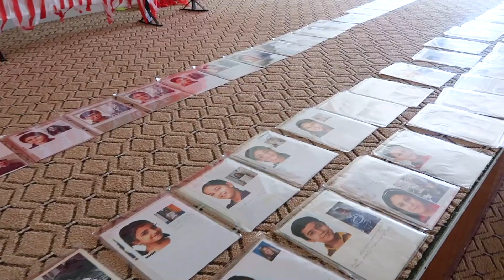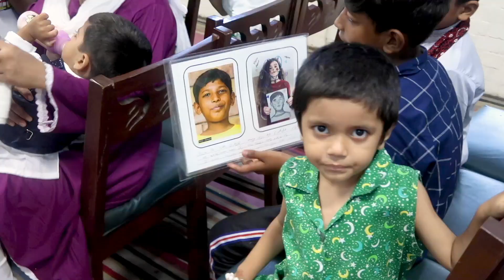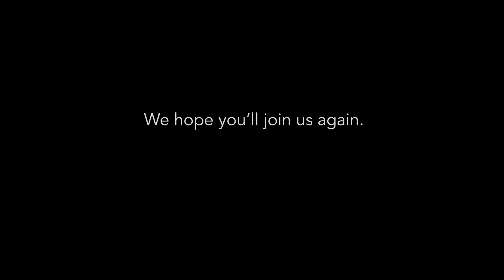Memory Project-Pakistan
In June, Eric Fox’s IB Visual Art students once again completed portraits for the Memory Project.  The Memory Project invites high school art students to cultivate global kindness by creating portraits as special gifts for children around the world. These portraits help the children feel valued and important, show them that many people care about their wellbeing, and provide them with a special childhood memory for the future.

This year the portraits were sent to children in Pakistan.  The video shows the process of creating the portraits here in Long Beach, through to the portraits being delivered to schools and orphanages in Pakistan.